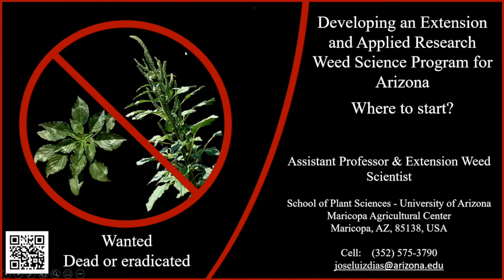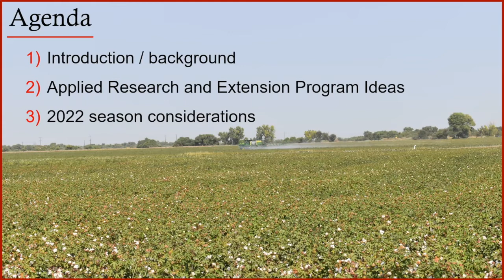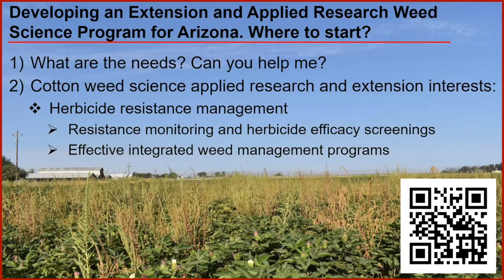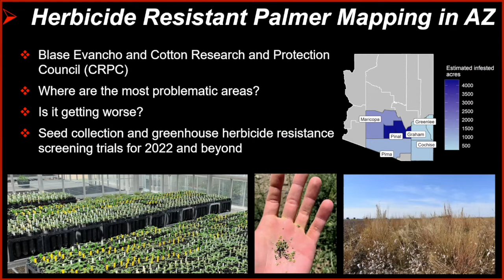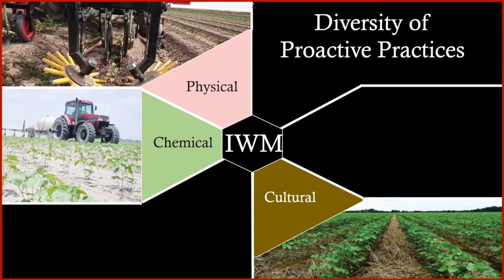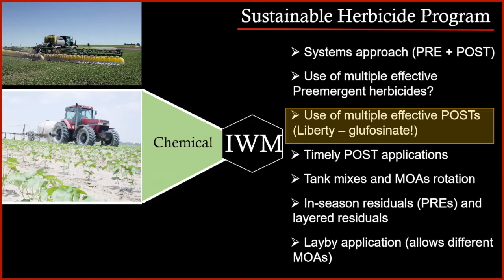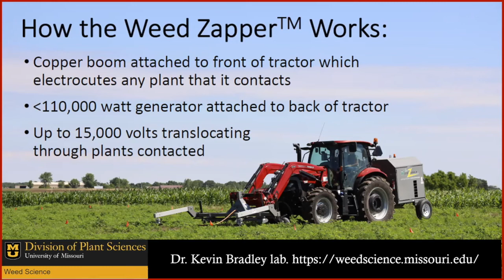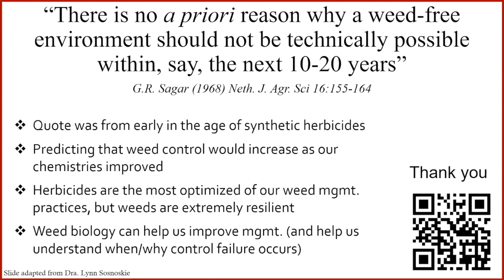Introduction to New AZ Extension Weed Management Program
Dr. José Luis Diaz

2022 Arizona Cotton Symposium - February 10, 2022